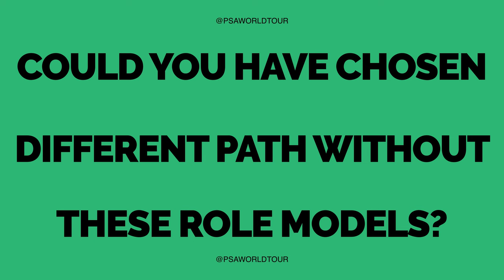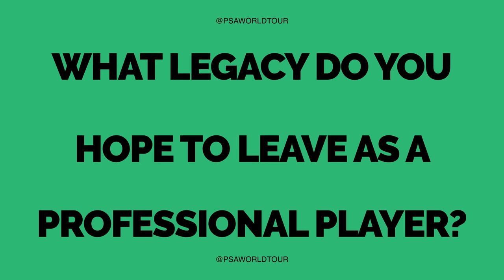Women In Squash: Tesni Evans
We speak with World Number 13 Tesni Evans about the importance of women's representation in squash, how we can increase female participation and more!

Women's Squash Week (18-24th September) is an international campaign that aims to celebrate and raise the profile of female squash.